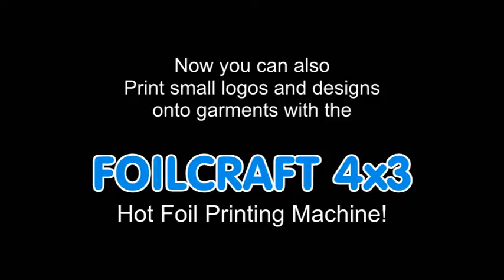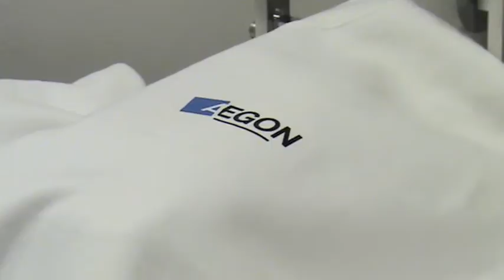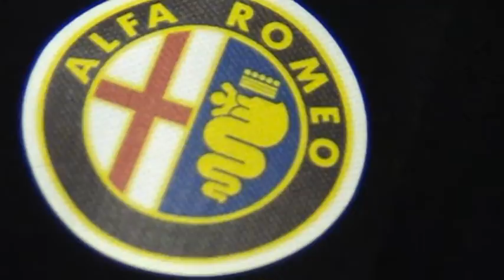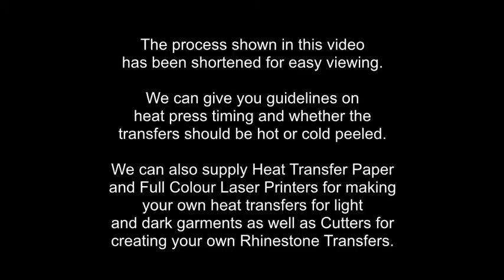British Designed Multi-Function Hot Foil Printing Machine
A Low Cost British Designed Hot Foil Printing Machine which is also capable of printing small designs onto T-Shirts, Polo Shirts, Jeans, Gift Pouches etc.